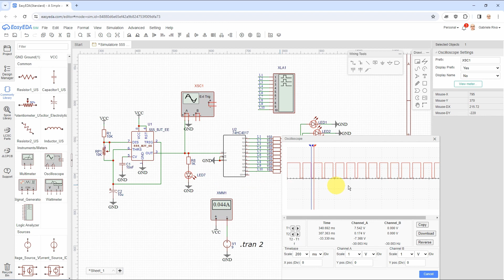Simuliamo la barra led tipo Supercar con EasyEda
Simulazione a scopo didattico per vedere lo strumento Analizzatore di stati logici.